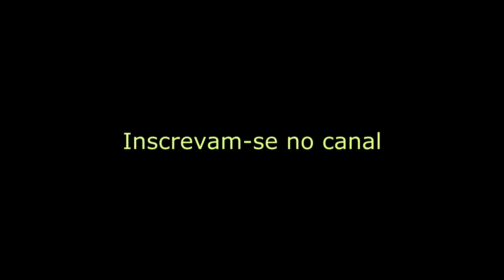Coreografia Olha a Explosão - Por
Ballet @grupodedancaciasexxydancing
Artista Mc Kevinho
Contrate O grupo para seu Show tenha sua música divulgada